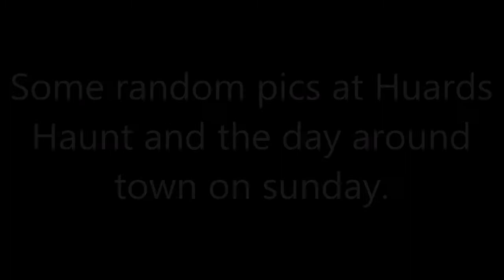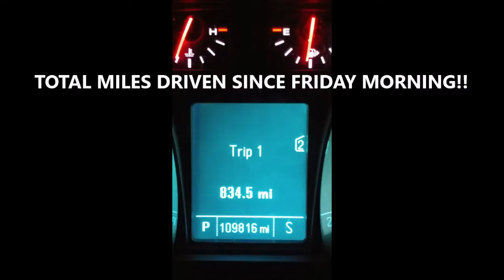SH Vlog #151 12-30-18 Haunting Trip to Canada Day 3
The final day!!! Reviews of Huard's Haunt, weekend recap and thank you's!